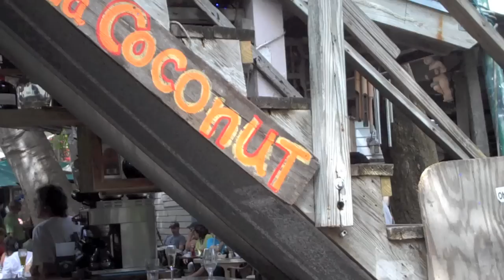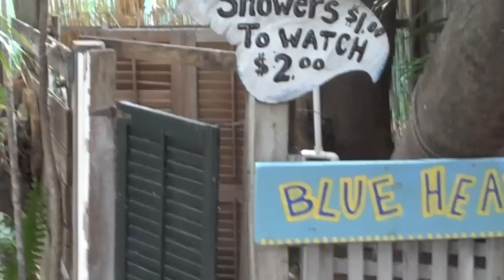Breakfast at Blue Heaven in Key West, Florida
Breakfast at the one-of-a-kind restaurant, Blue Heaven, in Key West, Florida. Roaming roosters and delicious pancakes make this rustic outdoor restaurant a popular choice in the Conch Republic.